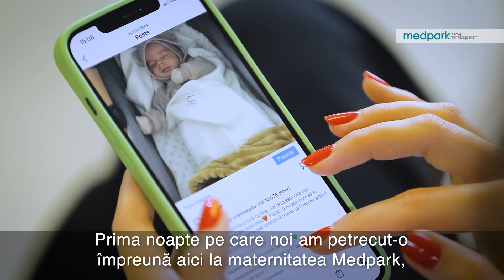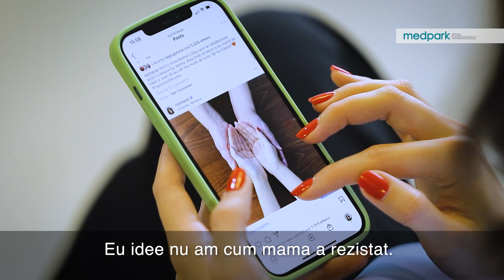Natalia Morari despre experiența nașterii la Maternitatea Medpark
"Eu atunci, în noaptea aceea, am înțeles că în viața mea a apărut un om pentru care sunt gata să sacrific absolut tot ce am."